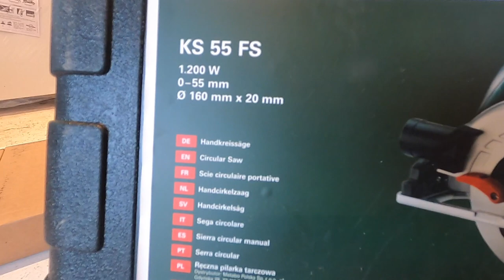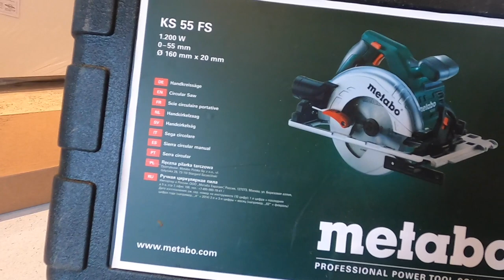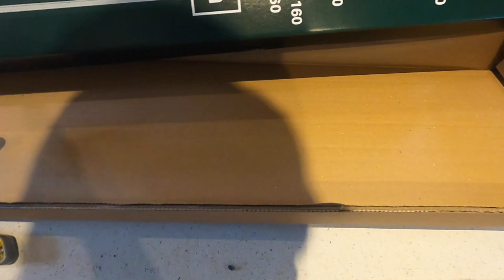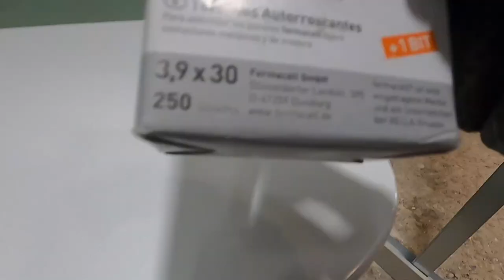RAILS et MONTANTS des 🚾 🚽 et Pose de la Première PLAQUE de FERMACELL 🏋 🚧 Rénovation RDC Cuisine #9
✅ Je monte l'ossature métallique des murs des toilettes. je te montre ma méthode pour placer les rails et les montants.
Puis je place la première plaque de fermacell. Pour les découpes j'ai acheté une nouvelle scie circulaire metabo KS 55 FS.

✅ Présentation générale
AMateur AUTodidacte ACHarné, je rénove ma maison depuis une bonne quinzaine d'années, petit à petit.
Mes vidéos sont des partages d'informations, d'expérience, bonnes ou mauvaises pour vous montrer que parfois vous n'êtes pas tout(e) seul(e) dans la galère, et qu'il est parfois bon aussi de voir pratiquer un non professionnel.
Je parle juste du matériel que j'utilise, et quand je le trouve efficace je vous mets le lien en description.
Certains liens sont des liens d'affiliations, ce qui veut dire que si vous achetez en passant par ces liens, cela ne vous coûtera pas plus cher ni moins cher mais je toucherai une (toute) petite commission sur la vente .